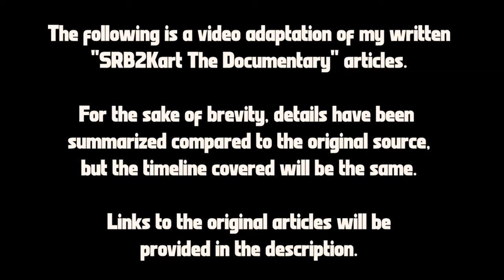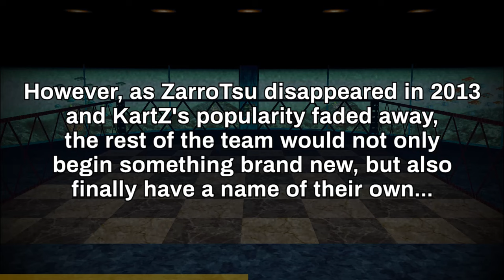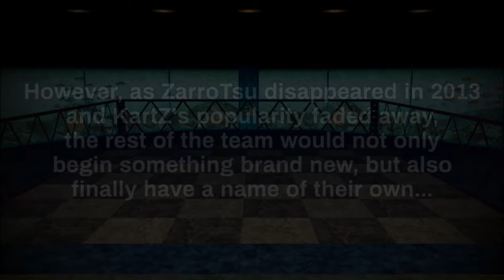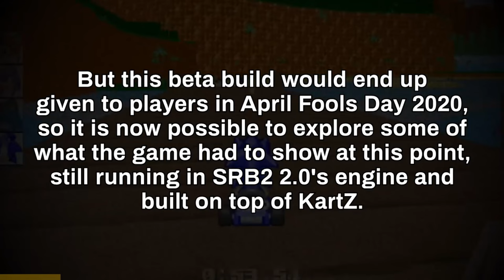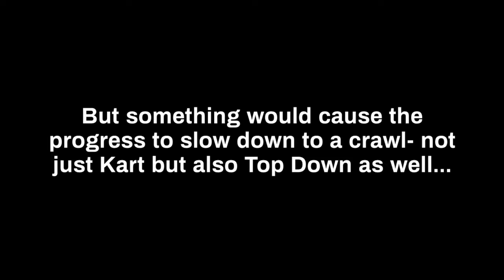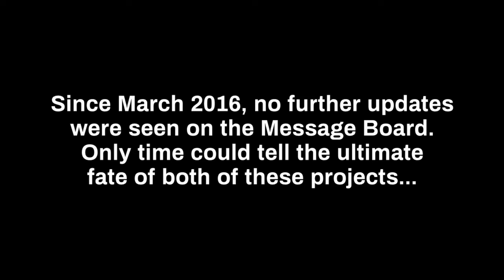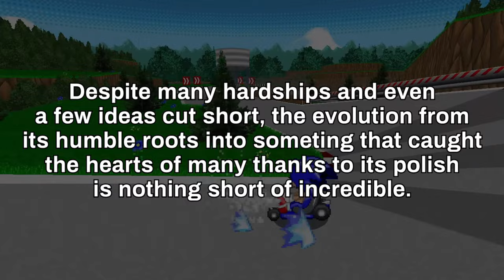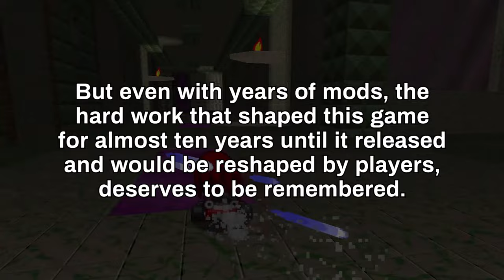SRB2Kart The Documentary: Part 2 - Development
This is the follow up to the first part, covering the key aspects of its first version in the form of KartZ, the familiar and the not-so-familiar that was seen during development, and overcoming hardships to be underway to the long-awaited release.

0:00 Intro
0:15 KartZ section
2:05 Top Down and the new SRB2Kart
3:10 SRB2Kart 2014 Build
4:50 A sudden stagnation
5:40 Road to Release
7:43 Closing Words

Original article [might be outdated in a few details but is much more in-depth in specifics]:

All of the information was researched through posts on the message board, old development videos, and details of its history from the interview with KartKrew.

If you are interested in trying out the old Riders builds, KartZ, or even the playable 2.0 in-dev build, you can refer to the guide linked below:

Marvel Super Heroes - Versus
Le Mans 24 [Arcade] - SELF-DETERMINATION
Yu-Gi-Oh Duelists of Roses - World Map
Gran Turismo 2 - Arcade Mode
Contra 4 - Factory
Contra 4 - Title Screen
Contra 4 - Ocean
Contra 4 - Final Victory
Takenobu Mitsuyoshi - Let's Go Away 〜 Piano Ver.〜
[Original song from Daytona USA]